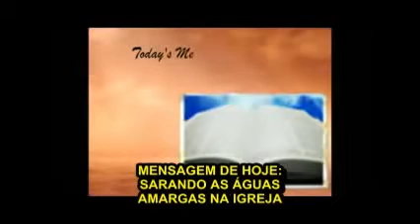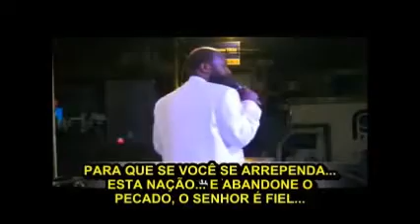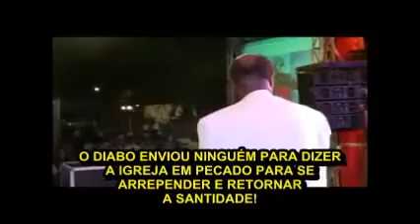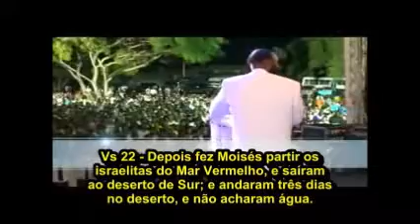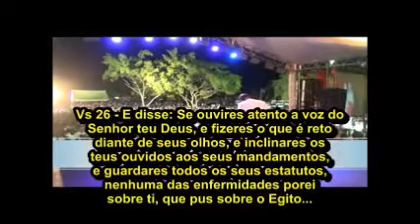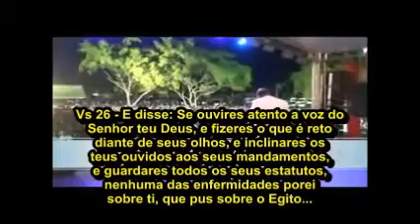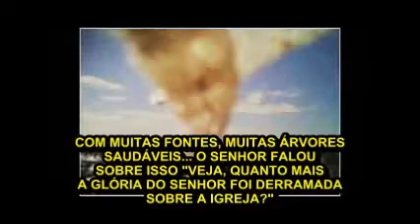SARANDO AS ÁGUAS AMARGAS NA IGREJA PARTE 1 REP DOMINICANA DAVID OWUOR